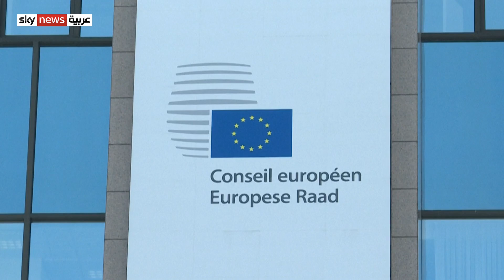الاتحاد الأوروبي يستعد لوقف اعتماده على الغاز الروسي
قال المستشار الألماني أولاف شولتز إن مشكلة أمن الطاقة ستقلق ألمانيا لعدة سنوات وأن بلاده تستعد لنقص محتمل للطاقة، من جانبه أعلن وزير المالية الفرنسي، برونو لو مير، استعداد الحكومة لوقف إمدادات الغاز الروسي بشكل كامل خلال الأشهر المقبلة. يأتي ذلك بينما سبق ودعا الاتحاد الأوروبي الدول الأعضاء للتحضير لشتاء صعب في ظل استمرار أزمة الطاقة والمخاوف من نقص الإمدادات.